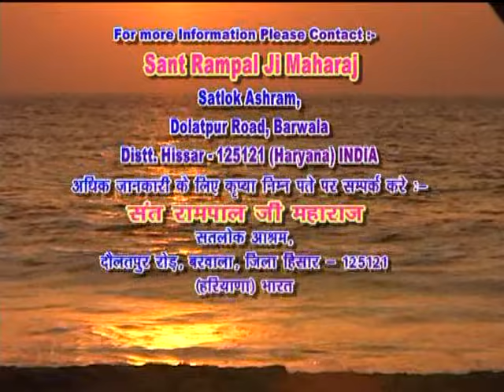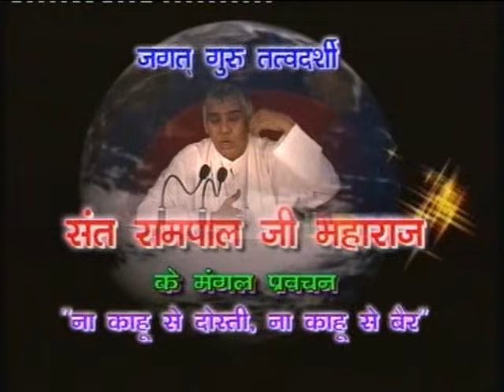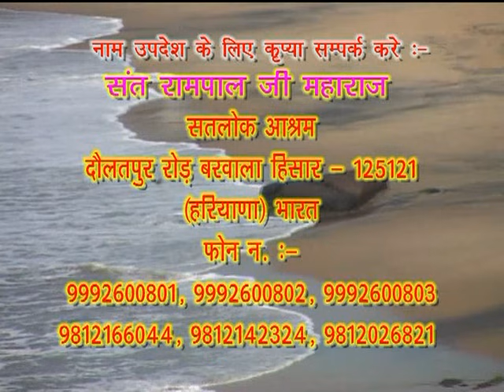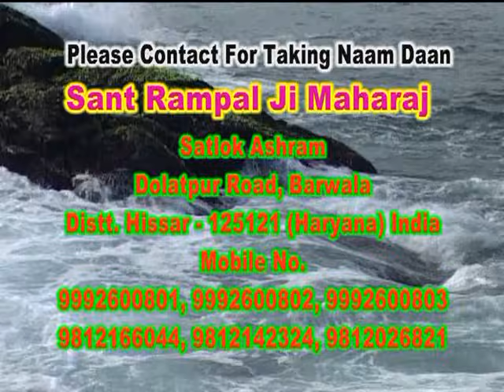Barwala Satsang Part 01/ 10 ( 09 to 11 April 2010 )